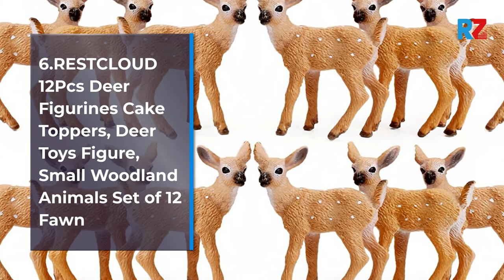Best Deer Toys Figure | Top 10 Deer Toys Figure for 2022 | Top Rated Deer Toys Figure